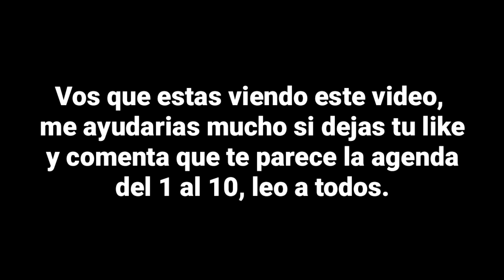TORRE DE TOKENS, PASE ÉLITE, ORO ROYALE, RECARGA DE SALA Y MAS EN FREE FIRE || AGENDA SEMANAL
Ya salió la nueva Agenda Semanal de Free Fire (Norte, Sur y EEUU): Pícaro (Cabeza), ojo relámpago, recarga de sala, descuento de Falco, recarga de camioneta, pre ordena ahora y oro royale.